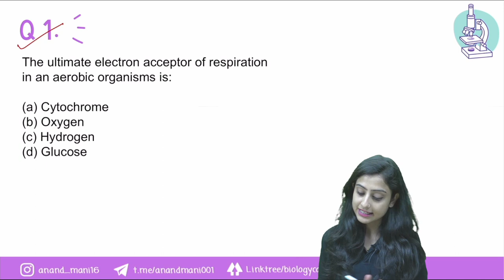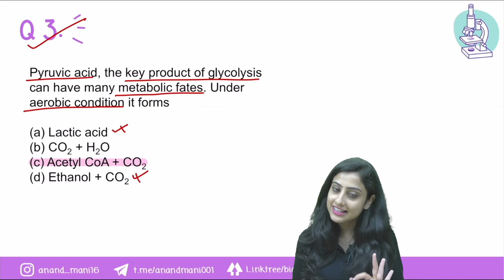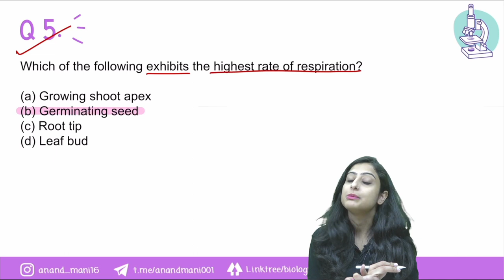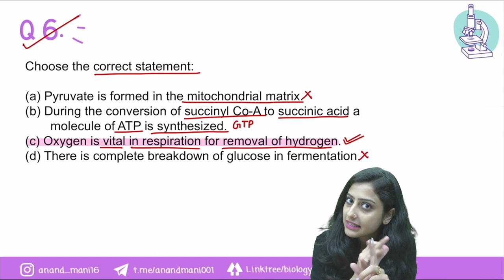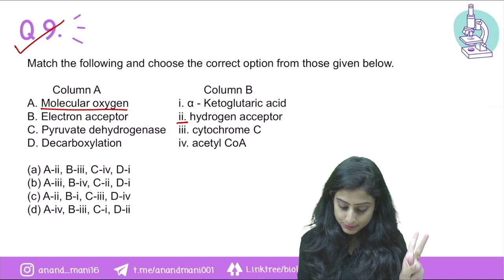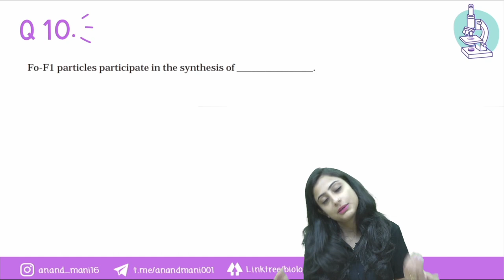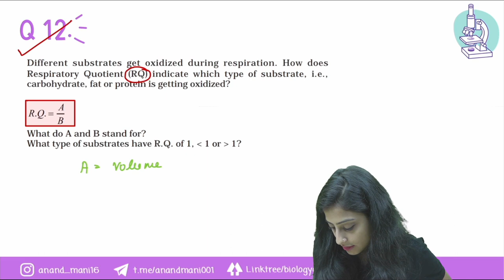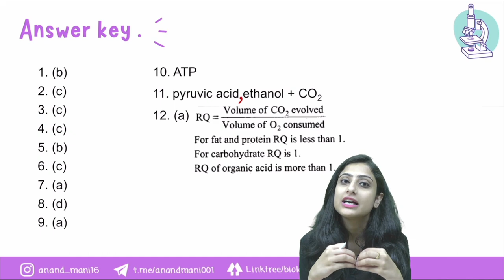Respiration in Plants | NCERT Exemplar | Dr.Anand Mani and Team | Neetika Batra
In this video Neetika ma'am will be addressing NCERT Exemplar Questions of Respiration in Plants. Each question is discussed in detail and special emphasis is given on the concept clarification for a complete and crystal clear understanding of the topic. Students preparing for NEET2022 or NEET2023 or Boards will be benefited from this lecture.

Unacademy Plus Subscription at Rs 239 only
Enrol Now and Use Code "ANAND"